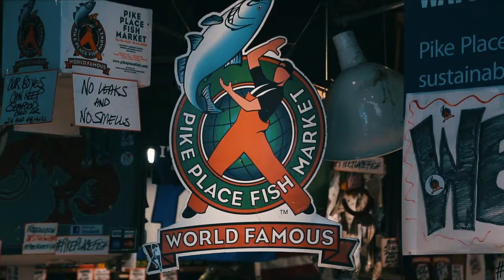Cao Xiuyu Hello, Seattle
The short travel film shoot in Seattle “Hello, Seattle” was reprinted by
Seattle Tourism Administration